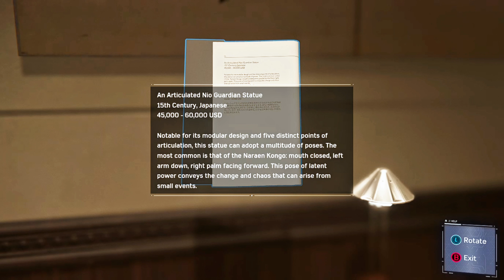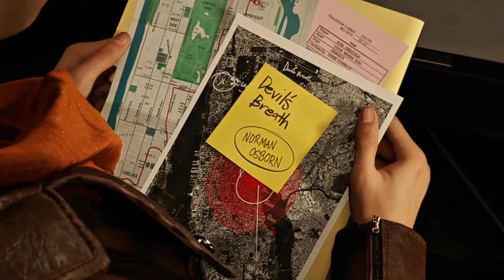SPIDER-MAN REMASTERED PC Gameplay Walkthrough Part 2 [4K 60FPS ] - No Commentary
🎬 Editing Software ▶ Capcut
👀 Game ▶    SPIDER-MAN REMASTERED

Gonna show some of my cool moves now coz i am starting this amazing series where we are the Rakshak of the City. Gawd damn it is so much fun. The fighting style, the moves , i just love it.